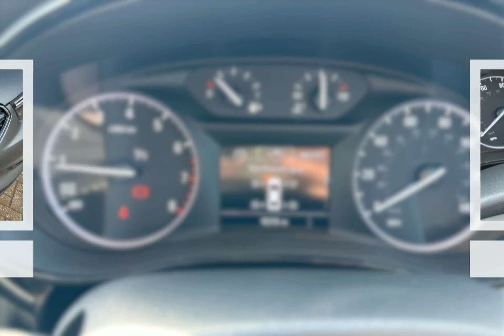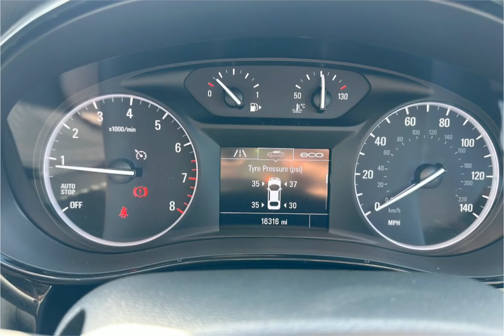WJ King are pleased to offer NM19CVE at an amazing price